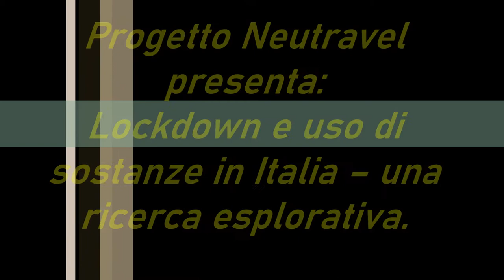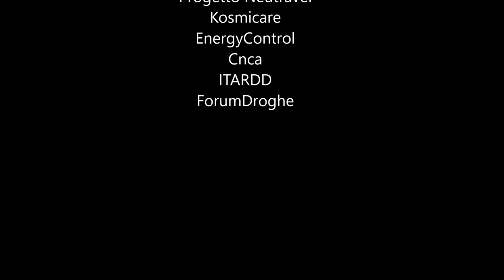Le sostanze legali ed illegali durante il lockdown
Neutravel, CNCA, Forum Droghe e ITARDD per l’Italia, Kosmicare per il Portogallo e Energy Control per la Spagna hanno condotto una indagine per verificare l’impatto delle misure di lockdown sul consumo di sostanze legali e illegali. La popolazione cui l’indagine è stata rivolta è principalmente quella dei frequentatori dei contesti del divertimento e le persone che usano a scopo ricreativo.

Nel periodo dal 21 aprile 2020 al 23 maggio 2020 in Italia sono stati raccolti 274 questionari. Il campione è auto-selezionato, il questionario auto-somministrato ed il 76% ha risposto durante il lockdown; il 49% risulta essere donna, il 46% uomo, il 3 % si identifica in un genere diverso e il restante preferisce non rispondere. La maggior parte dei rispondenti abitava in casa con altre persone, prevalentemente partner o genitori/parenti ed il 55 % dei rispondenti si trovava in una delle 4 regioni più duramente colpite dal COVID19 (Lombardia, Piemonte, Emilia Romagna, Veneto). L’età media dei partecipanti è 31 anni.